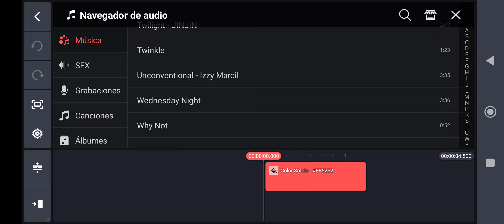las nuevas canciones de kinemaster que tengo